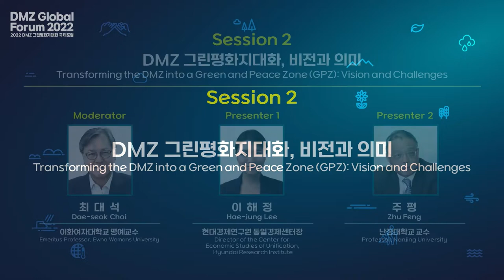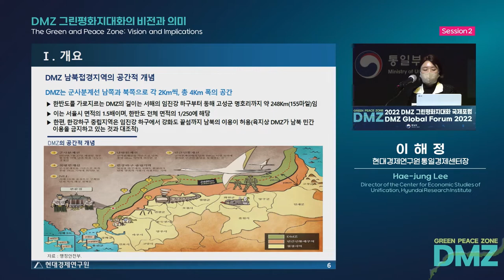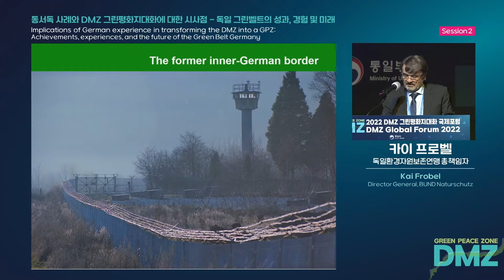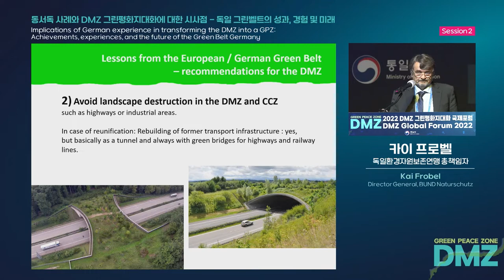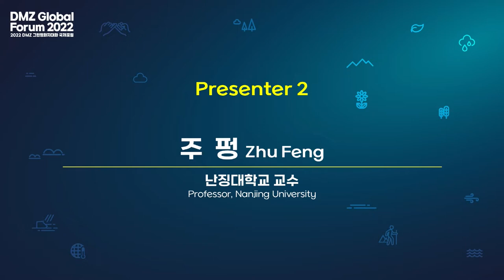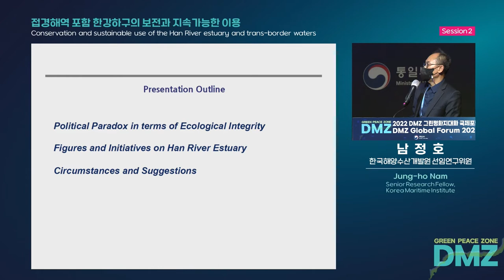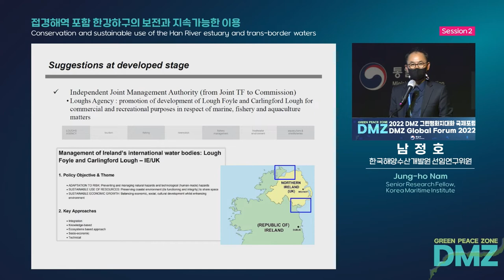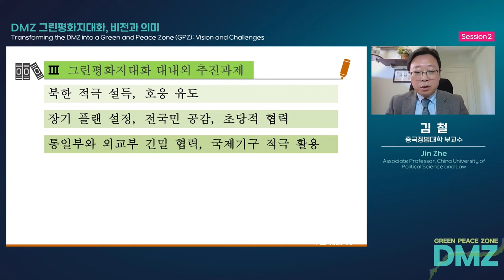【Session 2】 Transforming the DMZ into a Green and Peace Zone: Vision and Challenges